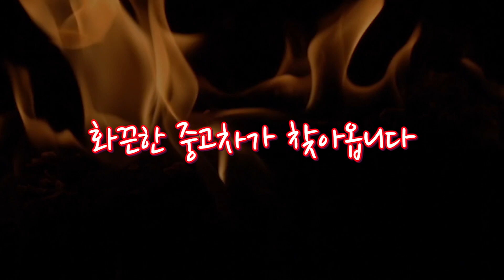[릴레이댄스]제시 Jessi - Who that B | 커버댄스 릴레이중고차 !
릴레이댄스 예고편 릴레이댄스,# Relay Dance # M2 커버댄스,제시커버,2탄열심시 준비하고있습니다 다음에는 어떤차량앞에서! 릴레이중고차#2탄 기대해주세요# Who Dat B #

출처: footageisland
노래 커버 : 제시 who that B

*24*상담문의 ! 안심구매 ! 여성의 힘 ! 보여드리겠습니다